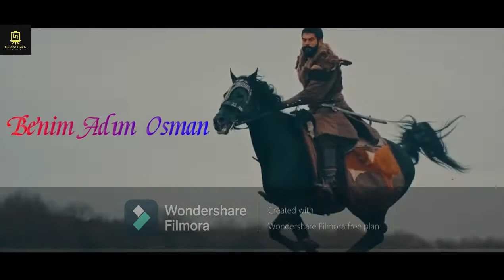[HD] Osman X Ertugrul And Sencer X Sultan Melikshah